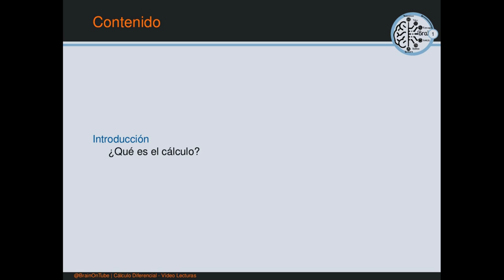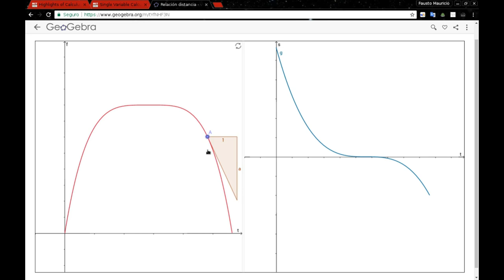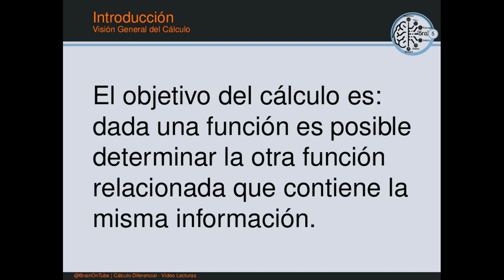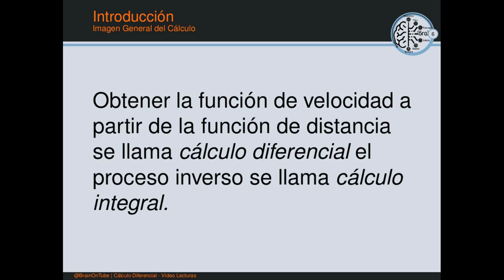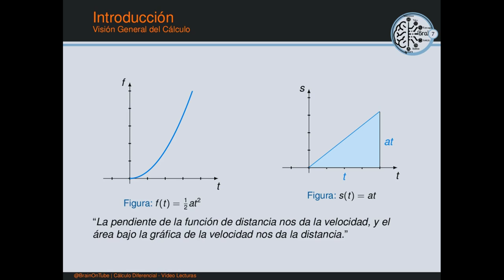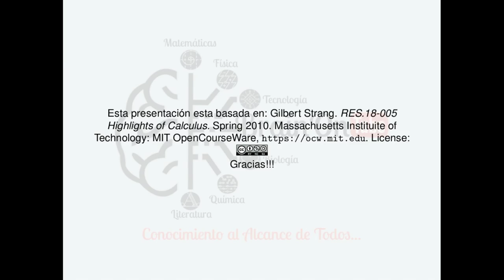Cálculo en una variable - Lectura 0 ¿Qué es el cálculo?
El cálculo como la relación entre dos funciones explicado a partir del ejemplo de la relación entre la velocidad y el desplazamiento.

Traducción no oficial de la vídeo lectura "big picture of calculus" del profesor Gilbert Strang del MIT